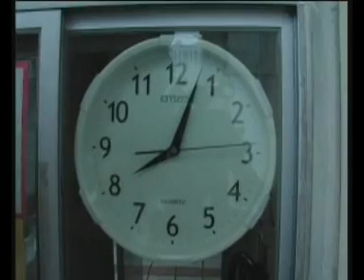校規廣告系列(5) - 遲到篇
遲到篇